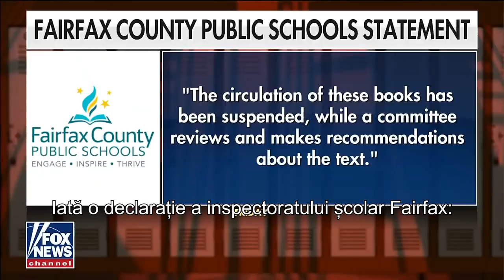Cărţi ce promovează pedofilia sunt prezente în bibliotecile şcolare din Virginia, SUA.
Cărţi care descriu dragostea dintre un bărbat și un băiat, pedofilie fără perdea prezente în bibliotecile şcolare din Virginia, SUA.

CIF: 33686860